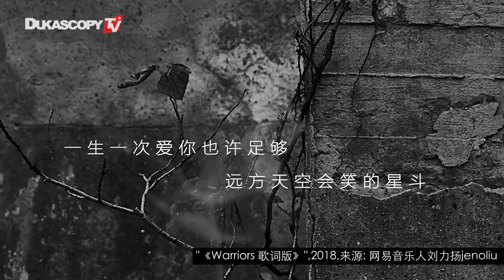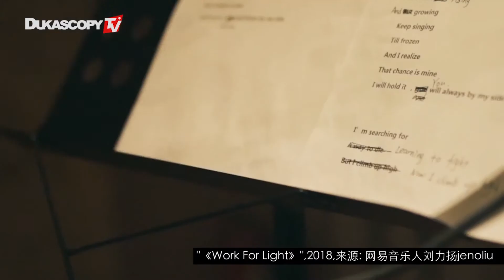刘力扬：我热爱音乐带来的感动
自06年年以歌手身份出道以来，刘力扬唱过一些脍炙人口的流行情歌，也出演过一些影视作品，不觉间就度过了不温不不火且被动受限「被安排」的那些年， 面对低谷和不解，她总是“不接地气”且“偏执”地坚持内心，这些隐藏于冷静背后的热情以及10年历练之后收获的成熟让她选择成立了个人工作室，做自己喜欢的电子音乐和在音乐节上酣畅淋漓地演出。(来源：网易云音乐, 2019) 刘力扬, 原创音乐人